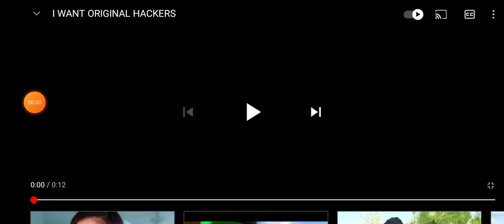Agent Peters wants the original hackers